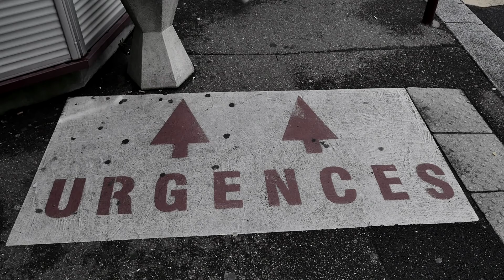Trailer d'Athee non-pratiquant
Trailer d'"Athée non-pratiquant"
Le spectacle d’humour existentiel
Qu’est-ce que cela donnerait si on allait jusqu’au bout de nos «croyances» athées ou évasives ?

A. Auderset joue ses personnages à l’extrême, quitte à dépasser les frontières de l’absurde. Il focalise les projecteurs sur les incohérences de notre façon de voir la vie.

Une suite de sketches pertinents, intelligents, drôles, aux jeux de mots subtils, pleins d’émotion sincère qui malgré l’humour déjanté de l’artiste est alignée sur un fil rouge qui tient le tout bien ficelé.

Une performance de comédie d’un auteur de BD confirmé qui vous tiendra en haleine. A croire qu’un de ses personnages s’est échappé d’une de ses planches pour se retrouver sur celles d’un théâtre.